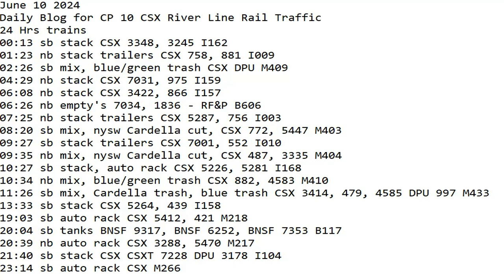June 10 2024 BigTrains.TV CP 10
24 Hrs trains
00:13 sb stack CSX 3348, 3245 I162
01:23 nb stack trailers CSX 758, 881 I009
02:26 sb mix, blue/green trash CSX DPU M409
04:29 nb stack CSX 7031, 975 I159
06:08 nb stack CSX 3422, 866 I157
06:26 nb empty's 7034, 1836 - RF&P B606
07:25 nb stack trailers CSX 5287, 756 I003
08:20 sb mix, nysw Cardella cut, CSX 772, 5447 M403
09:27 sb stack trailers CSX 7001, 552 I010
09:35 nb mix, nysw Cardella cut, CSX 487, 3335 M404
10:27 sb stack, auto rack CSX 5226, 5281 I168
10:34 nb mix, blue/green trash CSX 882, 4583 M410
11:26 sb mix, Cardella trash, blue trash CSX 3414, 479, 4585 DPU 997 M433
13:33 sb stack CSX 5264, 439 I158
19:03 sb auto rack CSX 5412, 421 M218
20:04 sb tanks BNSF 9317, BNSF 6252, BNSF 7353 B117
20:39 nb auto rack CSX 3288, 5470 M217
21:40 sb stack CSX 7228 DPU 3178 I104
23:14 sb auto rack CSX M266